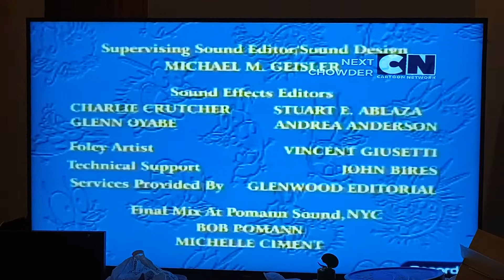Courage The Cowardly Dog Credits